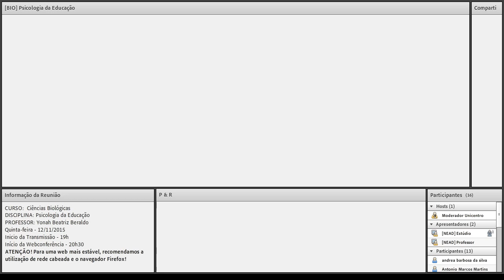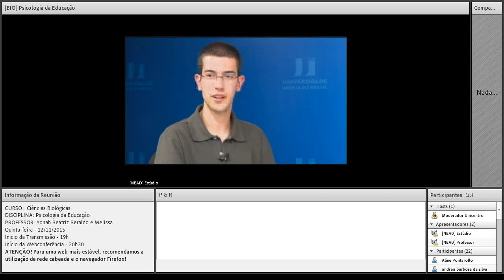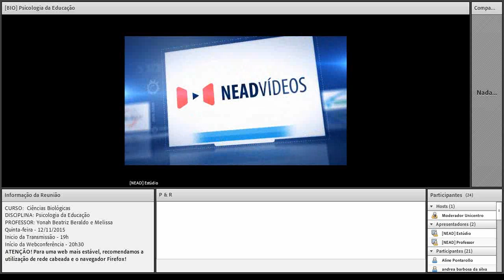[WEB] Psicologia da Educação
Webconferência da disciplina Psicologia da Educação com as professoras Yonah Beraldo Mateus e Melissa Silva para o curso de Ciências Biológicas.